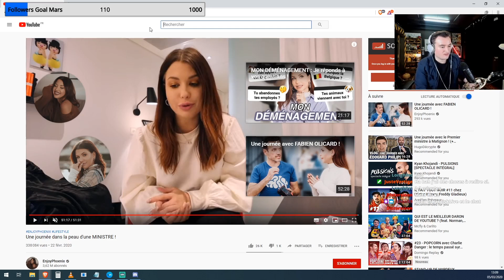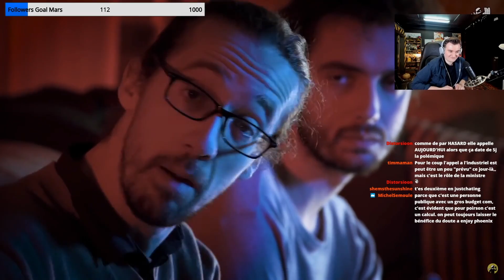ENJOYPHOENIX RENCONTRE UNE MINISTRE ?!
Aujourd'hui on s'attaque à la vidéo de Enjoyphoenix "24h dans la peau d'un ministre" et à son analyse par Usul !